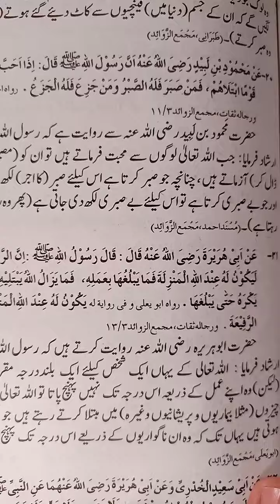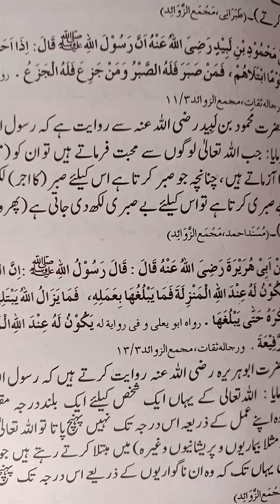SRG world sabar k oper khaas pegham to all families by Mufti Zahid part (1)